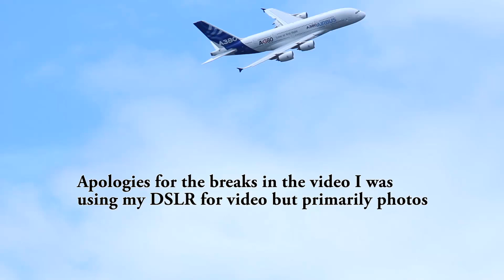Amazing Aircraft! - The Airbus A380 Farnborough Airshow Landing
Video & photos of the Airbus A380 in flight at Farnborough airshow 2012
including the approach and part of the landing. It was amazing to see this
superjumbo land at such a small airfield! On the landing it just looked
like it would crash into the people it was so big! Very impressive
aircraft! Sorry for the breaks in the video, I was using the same camera to take photos.